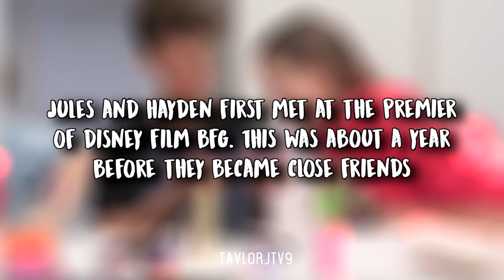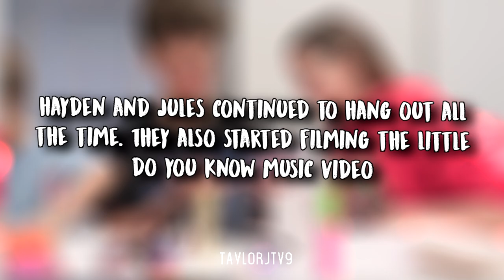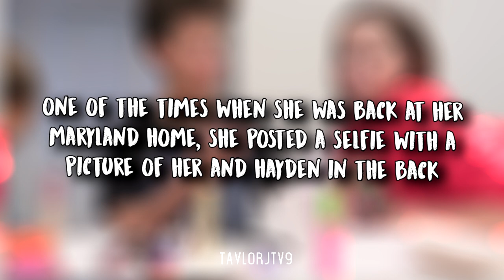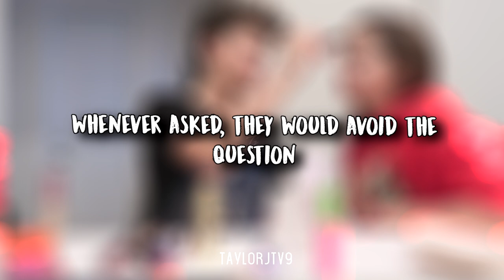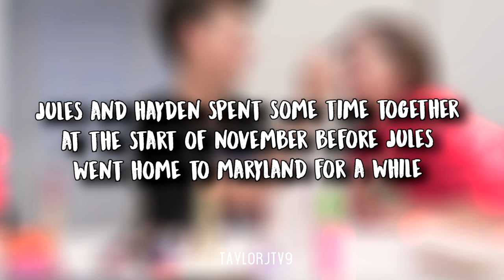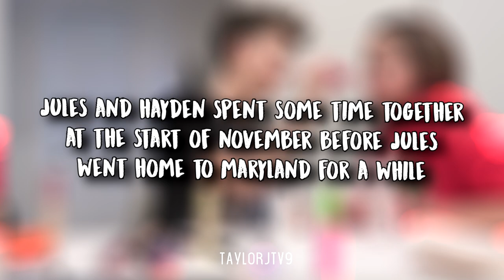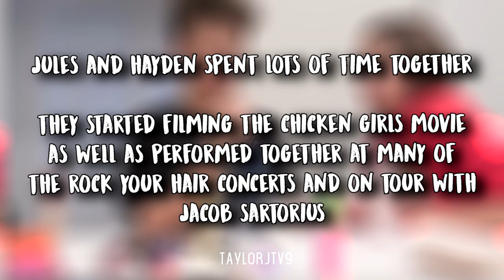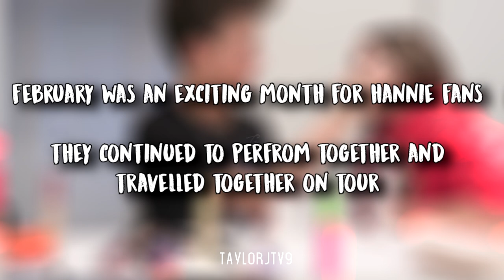The ULTIMATE Hannie Timeline | From Beginning to End! (PART 1)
♡This video is part 1 of the ultimate timeline of Hayden Summerall and Jules LeBlanc's relationship. This video is a collab with the amazing Fandom Updates  here on YouTube! I hope you all enjoyed this video, it was lots of fun to make.